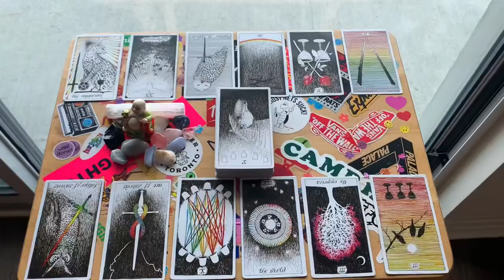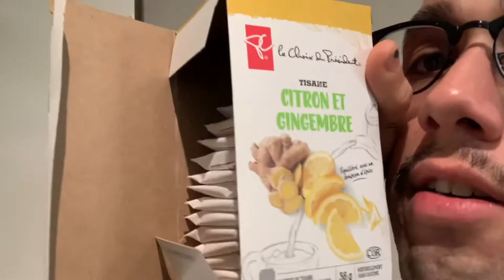Strawberry Cough - BEHIND THE SCENES 18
THANK YOU HOLY GHOST FOR HAVING US 👻🎃🍓